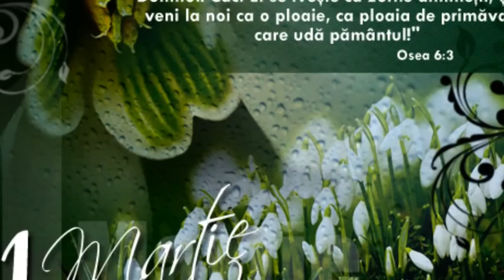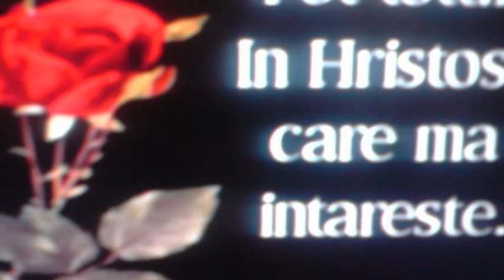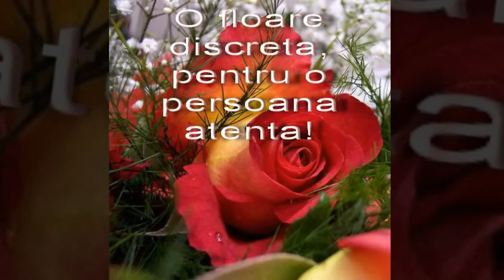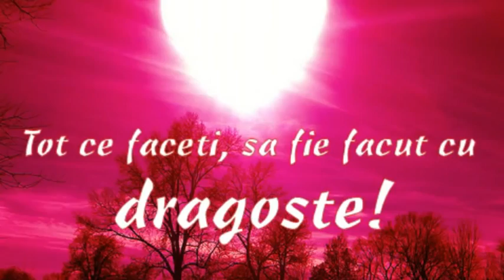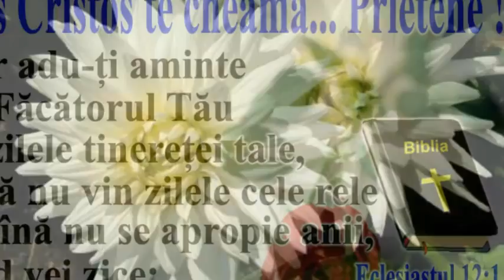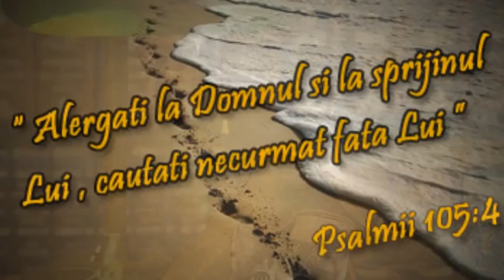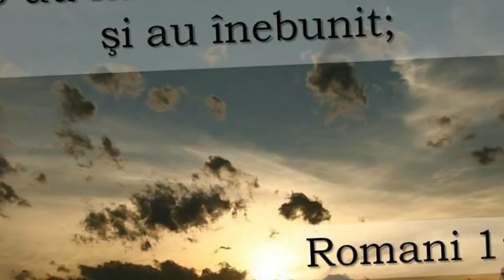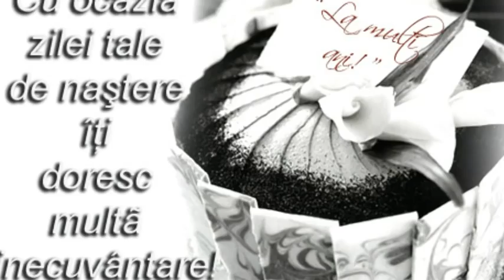FRATII DIN TOFLEA 2015 01 03